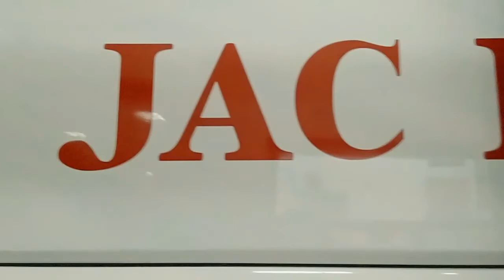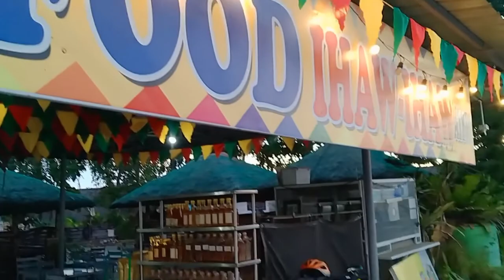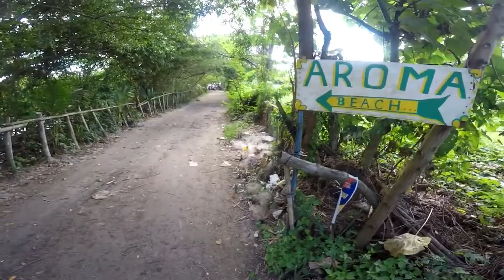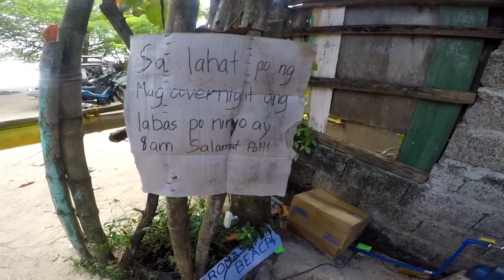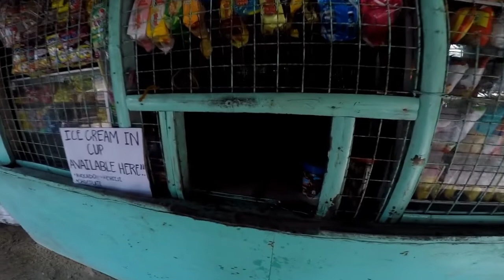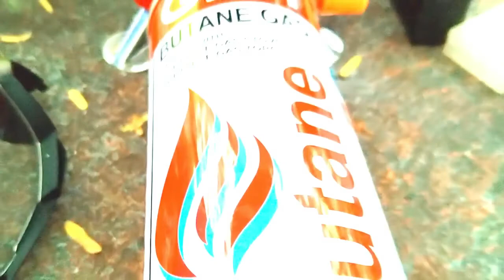RAW CAMP AT PAGBILAO BEACH (WHITE SAND) | KAUBAN SA PADYAKAN Ep. 73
Your Gravel Bike Traveler KAUBAN of ROYAMTV Welcome You To This Epic Episode.

In this episode we travel all the way to the Province of Pagbilao to visit a very nice place full of white sand.

Most of the vast lands of Pagbilao are mainly used for agricultural. These agricultural land are mostly coconut, rice and poultry farms. But some of these lands became industrial areas. Most of these industrial lands are ice plants, rice and oil mills which can be seen along the highway.

The Province of Quezon announced that they are planning to make an industrial park or economic zone in the Barangays of Alupaye and Bantigue of Pagbilao. It will really help the employment of the people of Quezon Province.

Commerce is also rapidly grown not only in the downtown area, but also spreading in the whole town. Commercial establishments are growing from Talipan up to downtown along the highway. La Suerte Mega Warehouse, the largest commercial center in town, is found in Alupaye, which most of the bus terminals can be found here.

Tourism is also growing in Pagbilao. There are many hotel and resorts can be found along the highway or in the beachfront of Barangay Bantigue, which has a great view of the islands of the town.

RoyamTV is a child friendly Youtube Channel based in Muntinlupa City, Philippines. The author "KAUBAN" Aljan Dumandan will give you more interesting and exciting videos with some informative traits. RoyamTV Focuses on Adventure, Lifestyle, Gaming, Mystery, Food Trips, Safety and Health, and many more content that will satisfy the viewers.